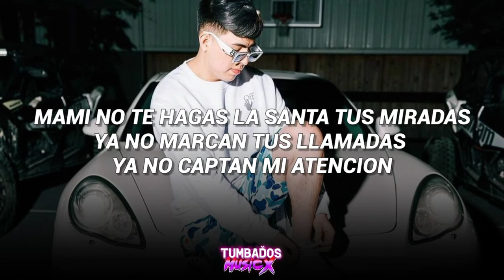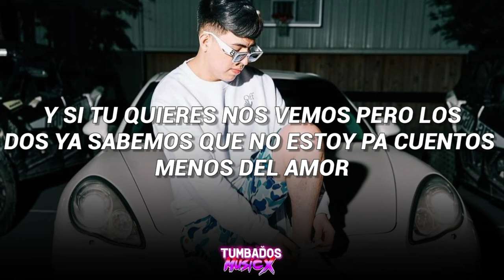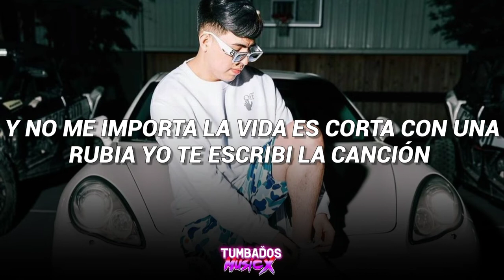(Letra) La Santa - Oscar Maydon (Corridos 2022)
2022) VideoLirycs (Corridos 2022)

Vídeo hecho sin fines de lucro, no está monetizado, con el único fin de mostrar apoyo al artista, si eres autor intelectual del material exhibido y deseas que el vídeo se elimine, puedes notificarlo vía inbox a y con todo gusto sera borrado

Tags (Ignorar)
Del Records
Video oficial
Ivan Orozco
Porte Placoso
Galvancillo
Luis R Conriquez
Oscar maydon
Alexis fierro
El chachito
Romanticas Tumbadas
Natanael Cano
Junior H
Musica 2020
Corridos Tumbados
Corridos Tumbados Vol2
El Drip
Ovi
Pacas Verdes
Edits
VIBRAS DE NOCHE
eslabon armado
Legado7
Aldo trujillo
Corridos 2021
A mis 20
Takuache
(Letra/Videolirycs)
Porte Exuberante
Oscar Maydon
Rancho humilde
Angel Perez
Tendencias
abraham Vazquez
Ivancornejo